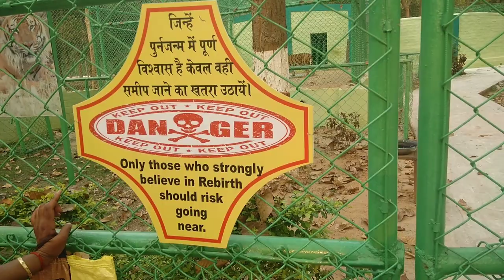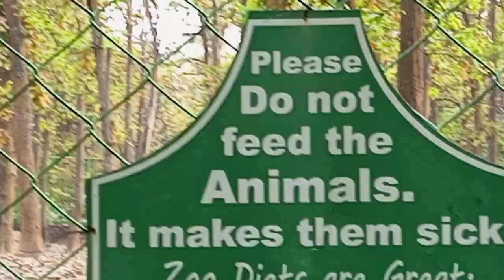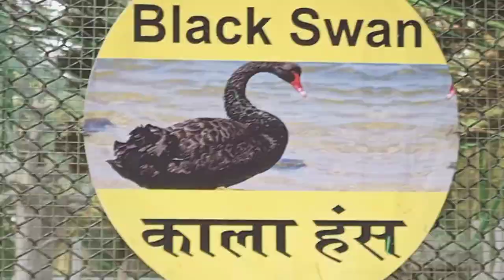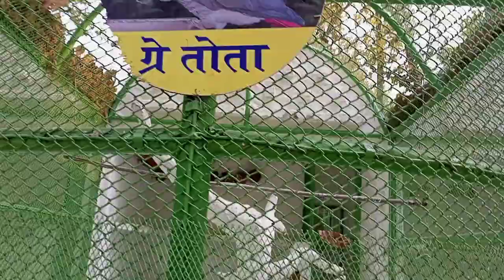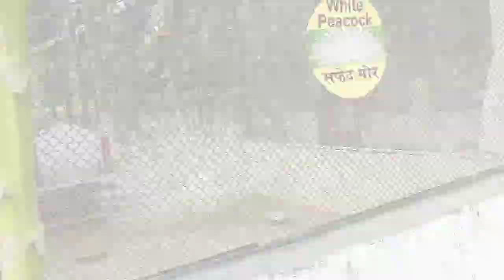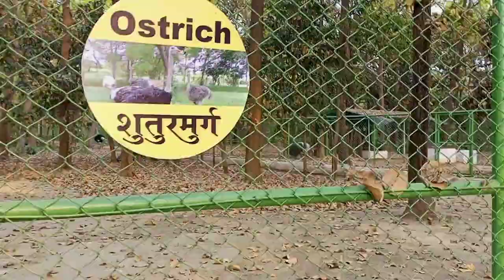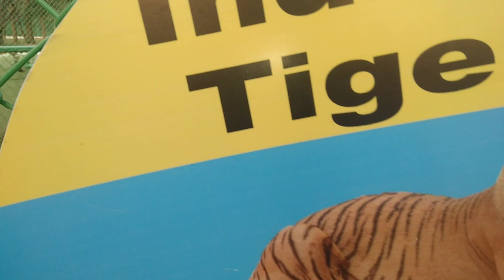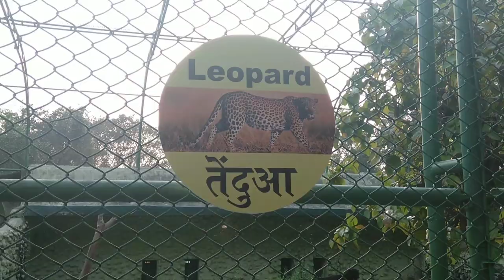Khatarnak Janwar😨, Ormanjhi, Biological Park,💥Late Jane ki galti na kare.😰Couple vlogs.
Bhagwan Birsa Munda Biological Park, Oramjhi Ranchi.

Bhagwan Birsa Biological Park